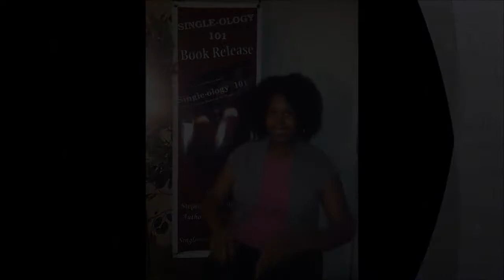7 Reasons Why You Should See The Comedy Stage Play Single.ology 101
In this video the CAST share SEVEN (7) Basic Reasons you should not miss Single.ology 101 -The Comedy Stage Play ..THIS SATURDAY APRIL 5th @Acme Theatre (Hollywood) @6pmPST/9pmEST. which will be also Streamed LIVE Online.

$25adv  $30door  ...$10 to watch Online
UPDATE: Hurry!!! Only A Few ACME THEATRE Audience Tickets Left. This Show Will Sell Out!!